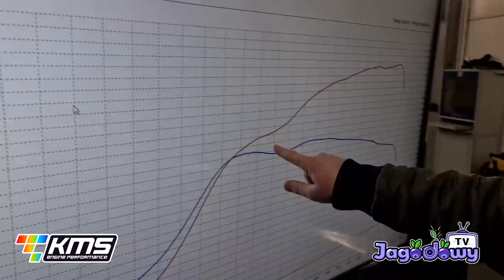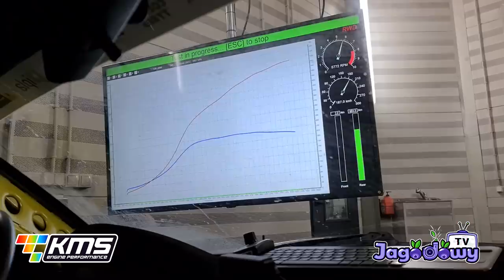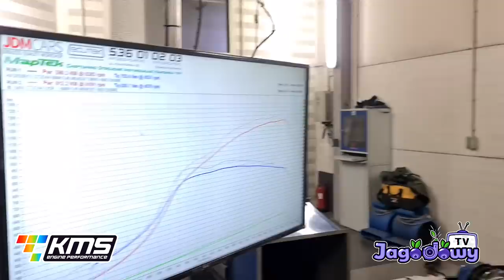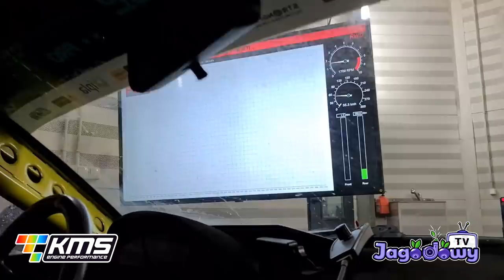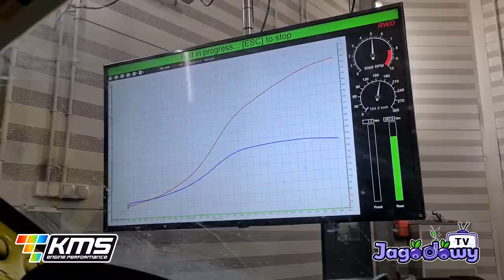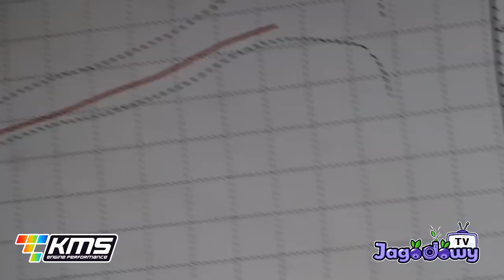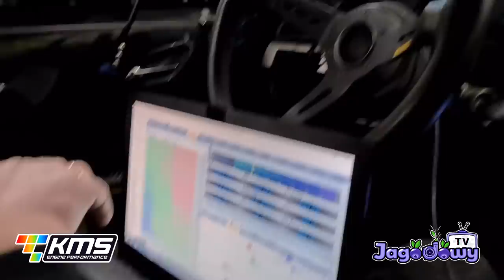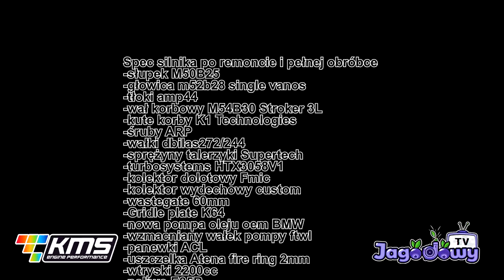KMS Engine - BMW E46 3.0T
Spec silnika po remoncie i pełnej obróbce
-słupek M50B25
-głowica m52b28 single vanos
-tłoki amp44
-wał korbowy M54B30 Stroker 3L
-kute korby K1 Technologies
-śruby ARP
-wałki dbilas272/244
-sprężyny talerzyki Supertech
-turbosystems HTX3058V1
-kolektor dolotowy Fmic
-kolektor wydechowy custom
-wastegate 60mm
-Gridle plate K64
-nowa pompa oleju oem BMW
-wzmacniany wałek pompy ftwl
-panewki ACL
-uszczelka Atena fire ring 2mm
-wtryski 2200cc
-paliwo E85R